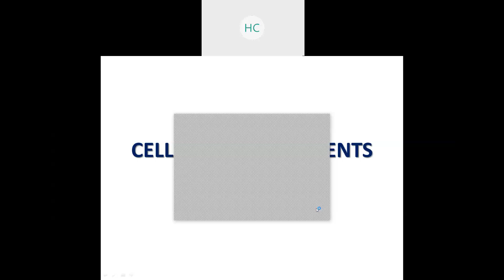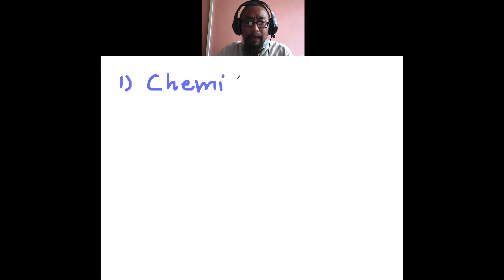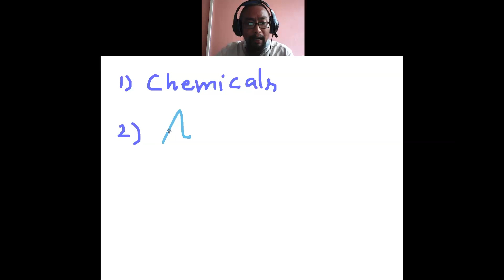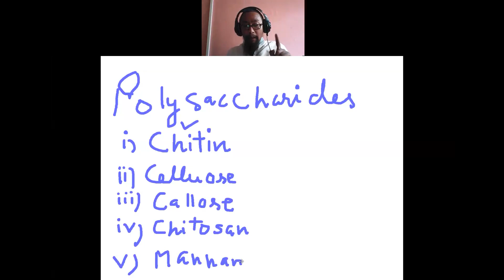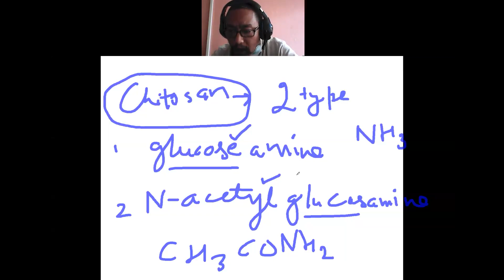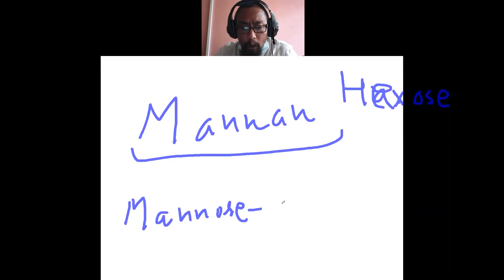Fungi- Cell wall Components I